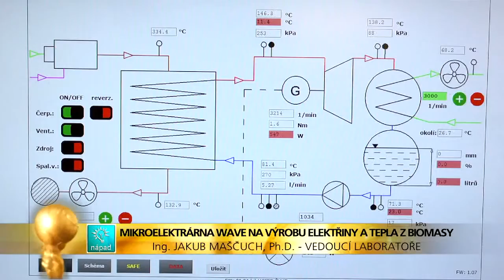Vítěz kategorie Nápad 2015 - Mikroelektrárna VAWE